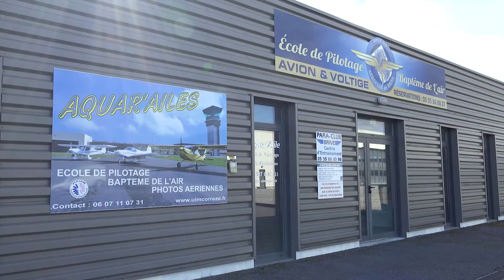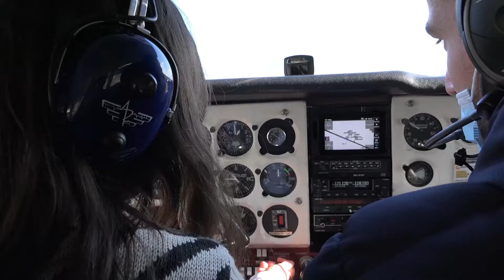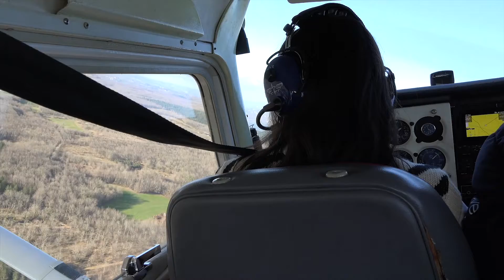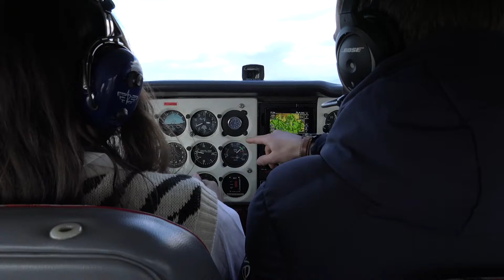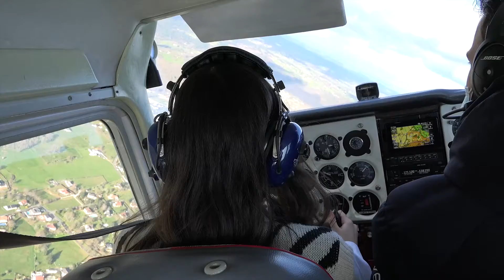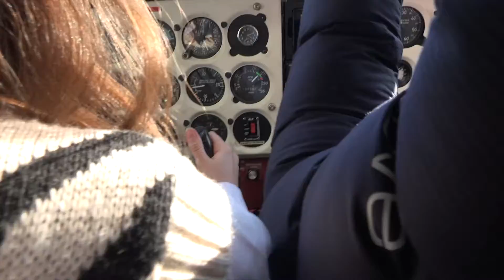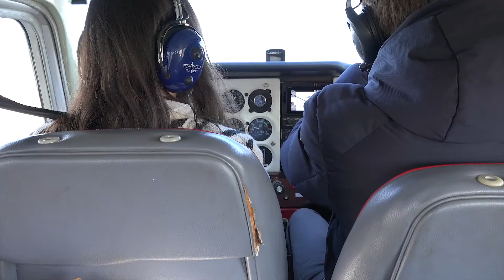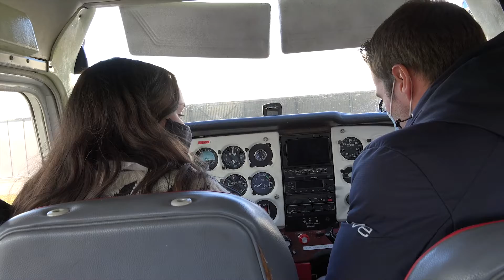Vol d'initiation au pilotage sur Cessna à l'Aéroclub de Brive la Gaillarde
Vol d'initiation au pilotage effectué par ma fille, Alicia, à l'Aéro-Club de Brive,  association loi de 1901, créée en juin 1925,  composée d'environ 100 membres, dédiée à la pratique de l'aviation légère de loisir.
Plusieurs centaines d'heures de vols sont ainsi effectuées chaque année par ses membres.
Basé sur l'aéroport de Brive-Souillac Vallée de la Dordogne, l'Aéro-Club de Brive bénéficie d'un cadre favorable à la pratique de ses nombreuses activités, comme l'avion ou la voltige aérienne (axe verticale terrain).
Au delà de son activité aéronautique, le club est un endroit convivial où les pilotes se retrouvent même quand ils ne volent pas.
L'activité principale de l'Aéro-Club de Brive est la formation des élèves pilotes, assurée par deux instructeurs. Les pilotes brevetés trouvent également leur compte dans nos activités avec des formations au vol de nuit, des "virées" club régulières, l'occasion d'échange et de convivialité entre membre du club, pilotes et élèves..

Désolé pour la qualité du son car il y avait énormément de vent...

Stagiaire: Alicia Artero

Réalisé par Sébastien COLPIN